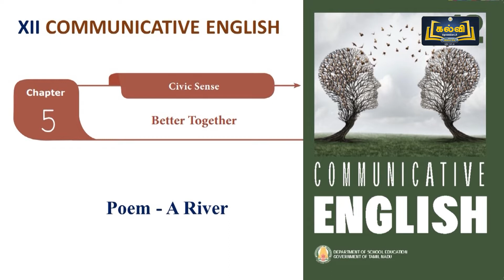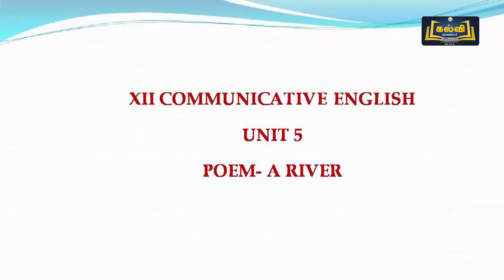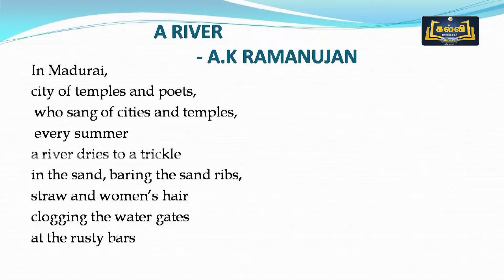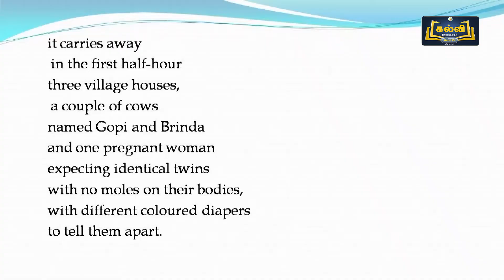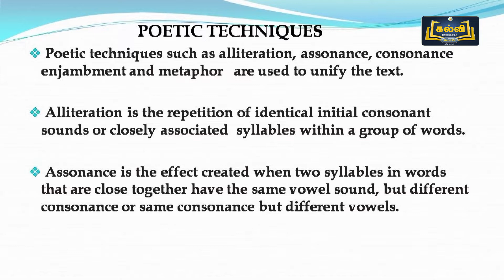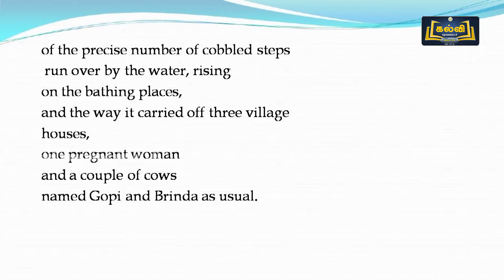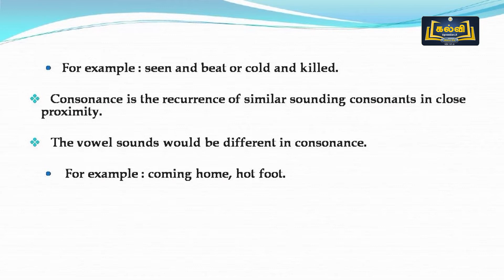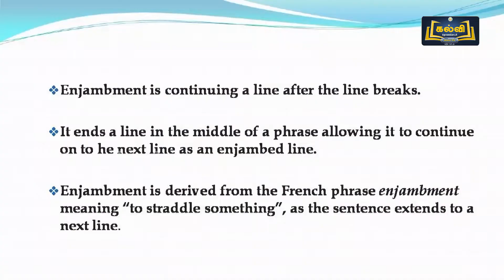Class 12 | Communicative English | Prose - Better Together | Unit 5 | Unit 2 | KalviTV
In this video session the teacher teaches the topic named "Prose - Better Together" in an easy, detailed way for the students to be clear with content of the Chapter.